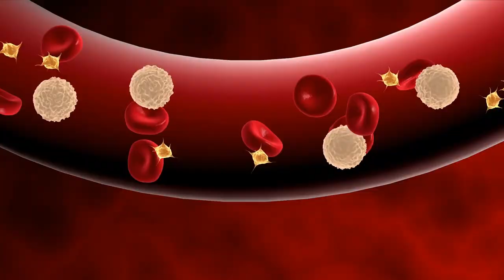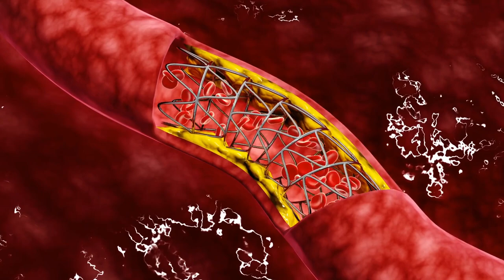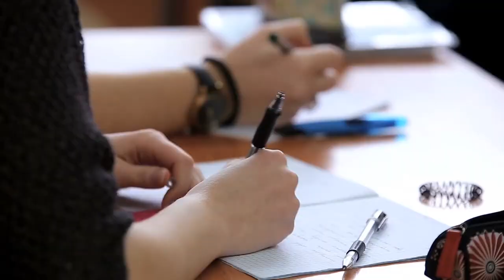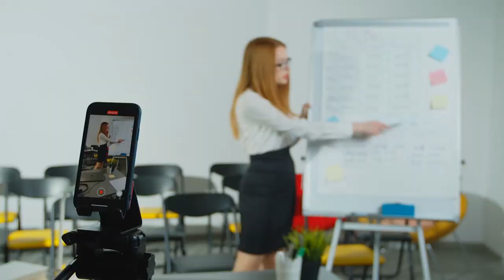A CAUSA PRIMÁRIA DO ENTUPIMENTO DE ARTÉRIAS.